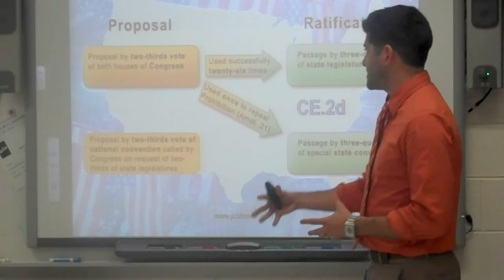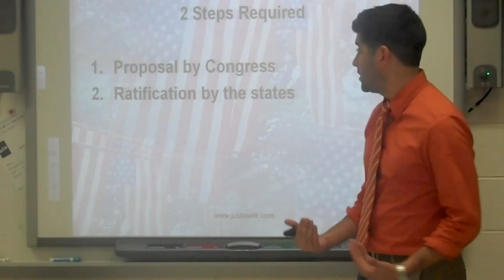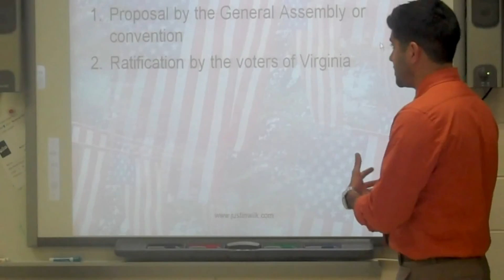CE.2d The Amendment Process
The Amendment Process